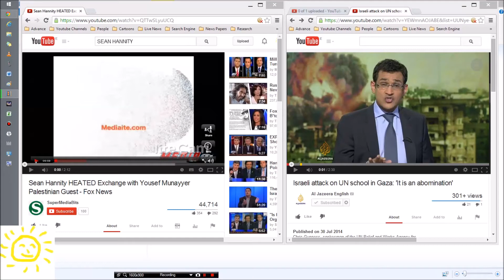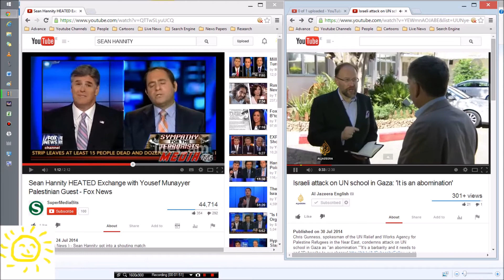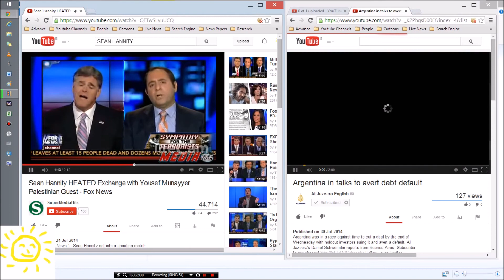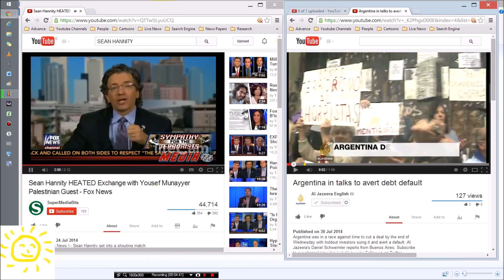When you DON'T want to hear the truth WATCH HANNITY !!!!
Sean Hannity is a propagandist, complicit in war crimes. FOX NEWS ISRAEL GAZA